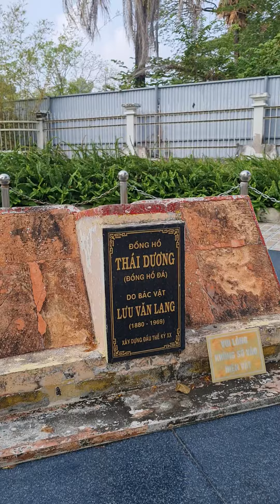Đồng hồ thái dương chuyện rất lạ ở Bạc Liêu